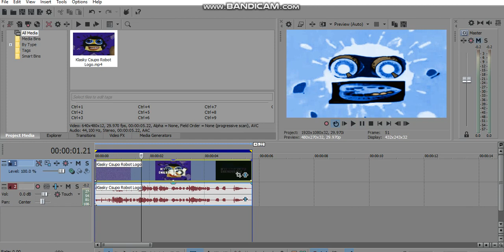How to make Puppycorn Phased